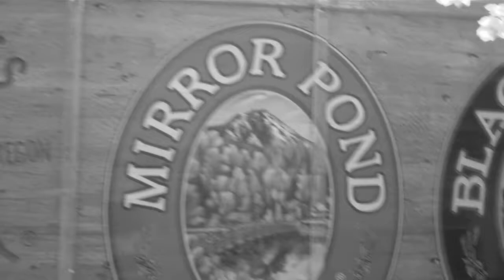Travel Oregon & Travel Portland Visit Deschutes Brewing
Join Travel Oregon & Travel Portland once again at Deschutes Brewery in Portland's Pearl District.  Make sure to stop by NTA Booth R-8 to taste some out of this world suds.